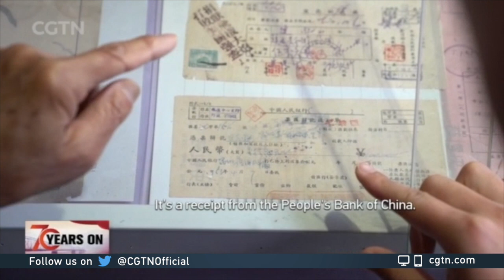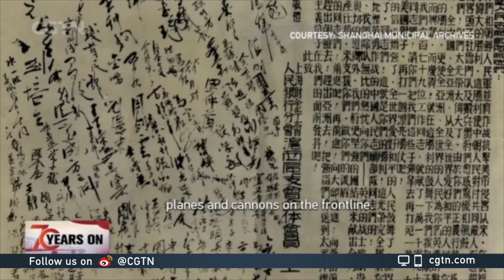War hero lives in museum for 7 years to recount war memories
One veteran of the War to Resist U.S. Aggression and Aid Korea has for seven years, lived in a museum, telling stories of the conflict. CGTN's Li Jianhua spent a day with him and got an insight into what life was like back then.